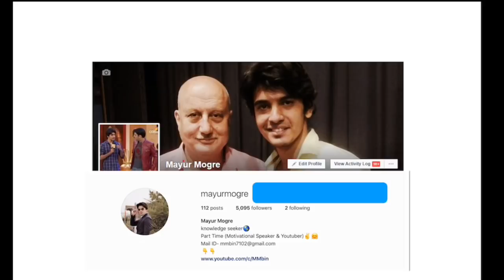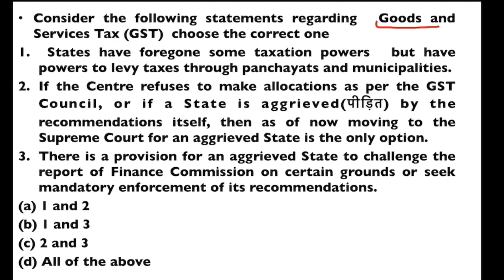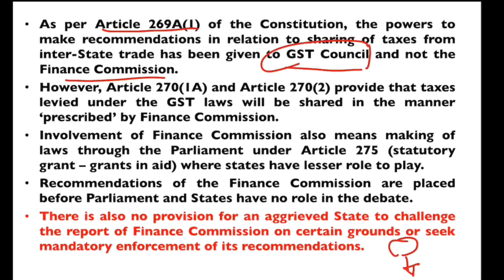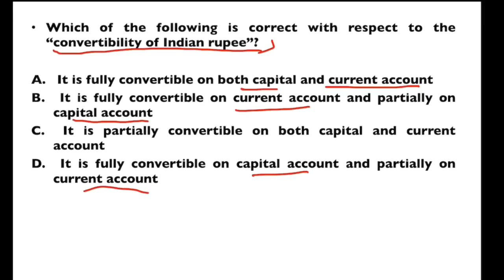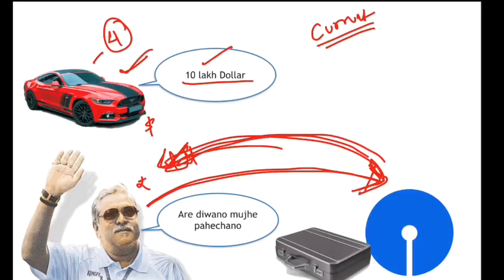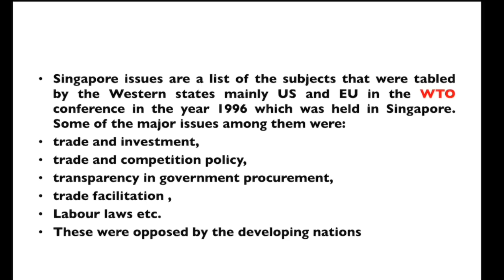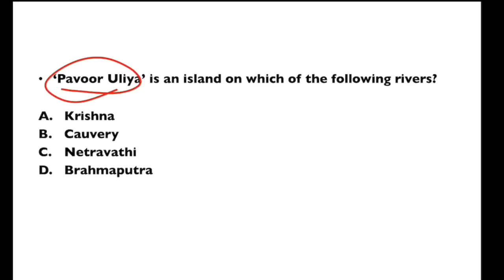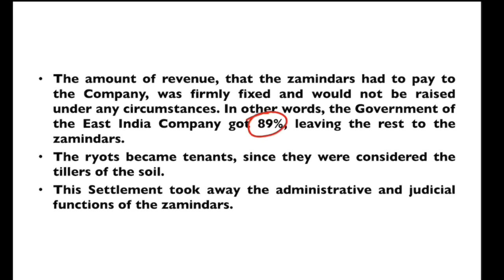UPSC 2019 Preparation - 15 November 2018 Daily Current Affairs for UPSC / IAS 2019